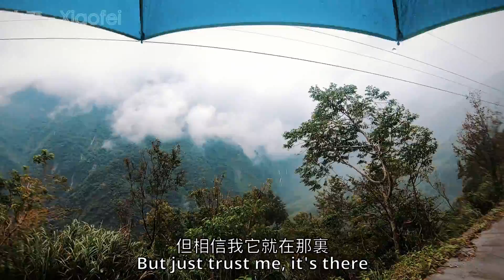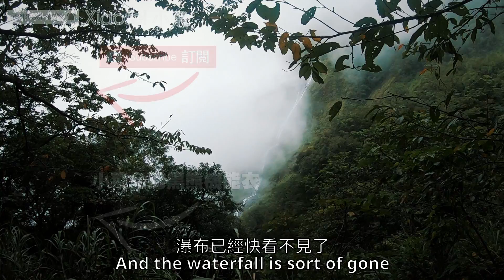美國小孩童年跟台灣大不同,五歲溺水後，我還是繼續去玩水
夏日親水愛注意 ，我跟哥哥聊我們小時候玩水的往事，也聊如何安全玩水,大家請泡茶置板凳，聽我們慢慢道來，因為影片有25分鐘長😁

以下這些連接請大家花一點時間點進去詳讀，
全部都是教大家如何辨別溺水狀況和簡易急救方式。
記得，遇到狀況時，還是要盡可能尋求專業幫助喔！

溺水的人其實不太會掙扎，乾性溺水也可能致命！（懶人包）

What does drowning really look like?

Ali Waterfall
Pingtung County, Wutai District, Ali Village
阿禮瀑布
屏東縣霧臺阿禮部落
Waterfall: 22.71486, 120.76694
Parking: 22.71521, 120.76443